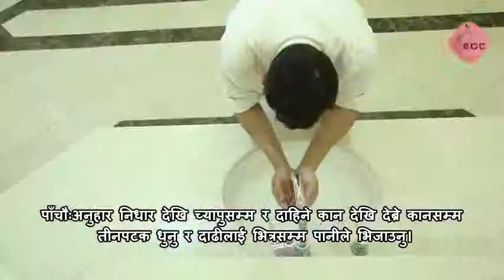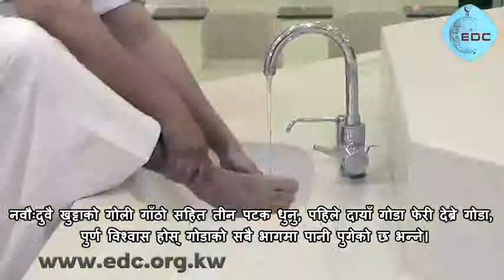वुज़ूको सही तरीका Nepali